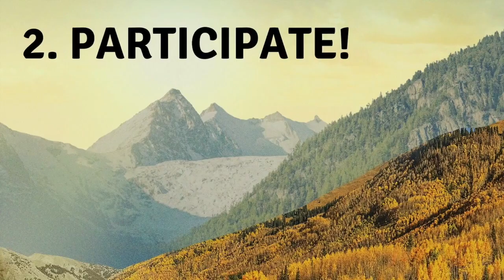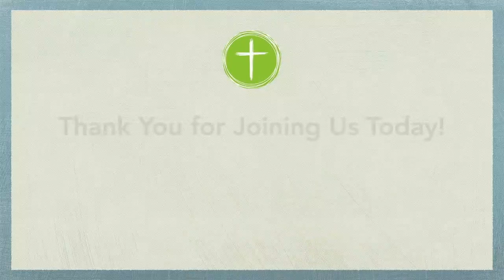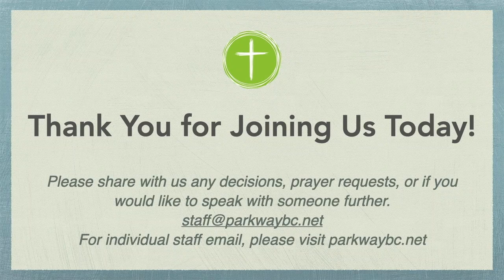La traducción al español del sermon June 28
Parkway Baptist Church Sunday Service June 28th with Spanish Translation of message.